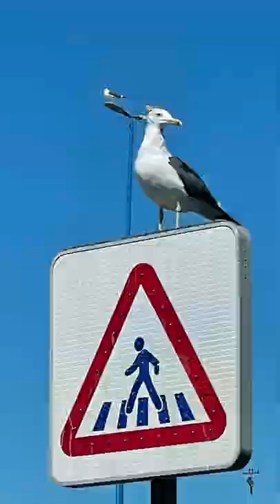A day trip to Essaouira-Mogador aka Bride of the Atlantic, untainted beauty!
Essaouira-Mogador, bride of the Atlantic
Crenelated walls, special wind, houses with white and blue facades, Essaouira, the ancient Mogador is the "Bride of the Atlantic".

It is one of those coastal cities where the unique atmosphere and water activities seamlessly blend. Walk quietly in the shade of its ramparts, the very ones that draw the contours of Astapor, the red city of the "Game of Thrones" series. Climb these walls and take the parapet walk, from where you can see the Purpuraires Islands, falcons, gulls, and seagulls hovering above this nature reserve. On the other side, surfers, windsurfers, and kitesurfers are taming the waves, taking advantage of the wind.

A walk can lead you to the fishing port where the sailors are active. Get to the fish market where to taste the fish and seafood caught during the night. In the center of the city, the medina invites you on a discovery wander into its winding alley. Ranked as the most beautiful city in Morocco by Unesco, the city hums to the beat of music every summer: the Gnaoua festival celebrates Afro-Maghrebin rhythms making people’s stays memorable.

For several years now, Morocco has adopted responsible tourism; the eco-resort Mogador, which is an unmissable place to have peaceful moments, as well as the beaches of the surroundings, labeled Blue Flag, are living proofs of this ambition.

Spend some time there, find complete mindfulness and serenity, in this enchanting destination that makes all your dreams come true!